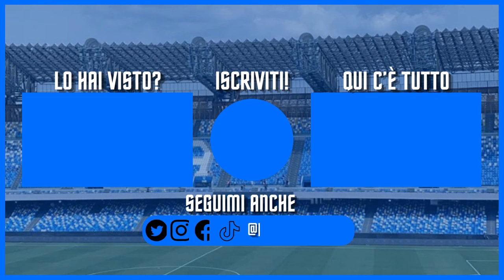Il Calciomercato 2023-24 del Napoli è FALLIMENTARE?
"Eh ma Natan, Cajuste e Lindstrom sono dei bidoni, non sono da Napoli!"
"Eh ma quelli forti li abbiamo mandati in prestito!"

Quante volte abbiamo sentito queste frasi? Tantissime, ma è effettivamente così? Il Calciomercato 2023-24 del Napoli è davvero FALLIMENTARE?
In questo video vi dico la mia.

CAPITOLI VIDEO🔻
00:00 Introduzione
1:38 Prologo
2:51 I nuovi acquisti sono dei flop?
11:39 E i giocatori dati in prestito?
17:43 Il mercato invernale
22:36 Conclusione e saluti